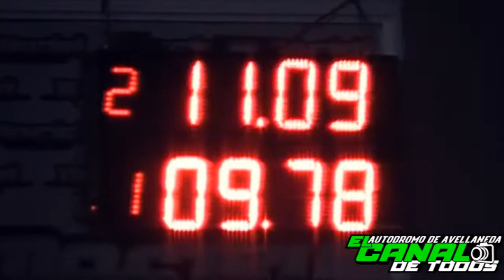Clase 6 19/8/2019 El Canal de Todos Autodromo de Avellaneda